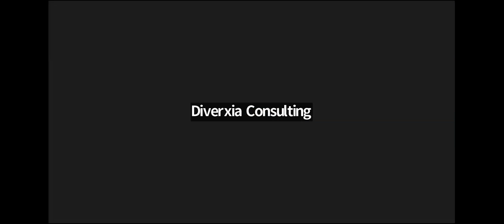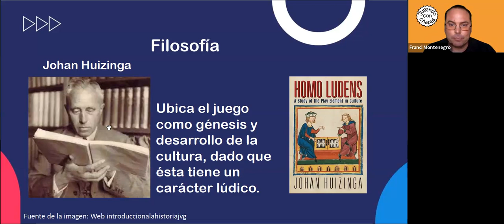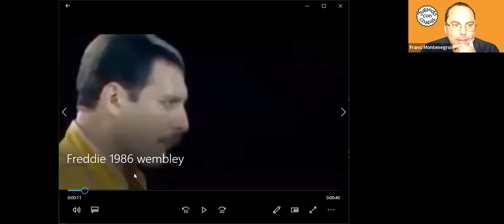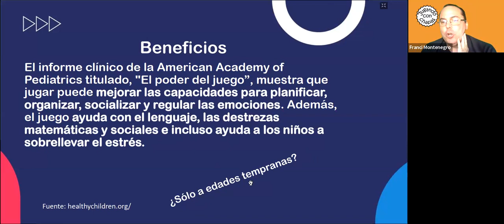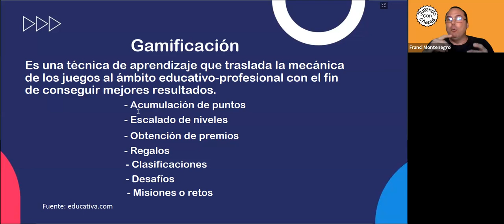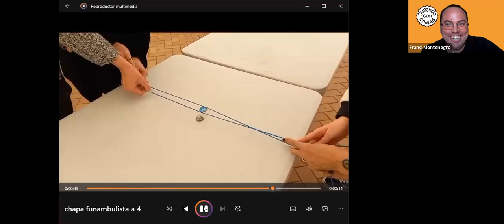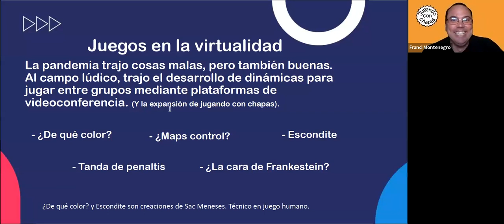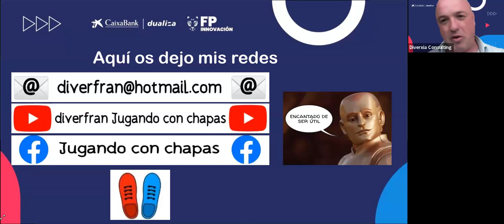Training Tools "Game-terapia: El uso del juego y el buen humor para dinamizar tu aula"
Training Tools "Game-terapia: El uso del juego y el buen humor para dinamizar tu aula" - Francis Montenegro.

Aprenderás a utilizar el juego como una poderosa herramienta para potenciar el aprendizaje y la participación de tus estudiantes. Este Training Tools te proporcionará valiosas estrategias y recursos para crear un ambiente de aprendizaje dinámico y motivador.